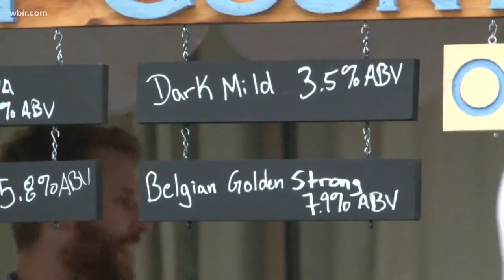Hops in the Hills coming to Maryville June 21 & 22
Hops in the Hills is hosted by the Blount Partnership, for local beer enthusiasts. On Friday, June 21, there is a Hops in the Hills Craft Brew Crawl and Poker Run. The Brew Festival takes place on Saturday from 5 p.m. to 9 p.m. in Downtown Maryville.
Tickets are $55 per person, or $65 the day of the event. Tickets include samples of great craft beer, food and the official event t-shirt. Visit hopsinthehills.com to learn more. June 18, 2019-4pm.